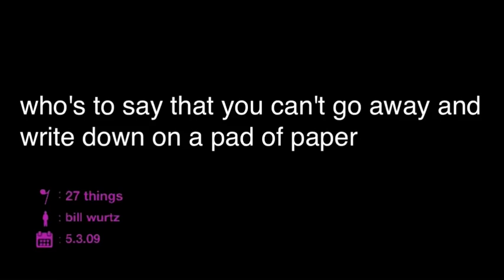bill wurtz - 27 things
Lyrics:
who´s to say that you can´t go away and write down on a pad  of paper a list of 27 things you wanna do today
eggabudughbadumdughbedundum